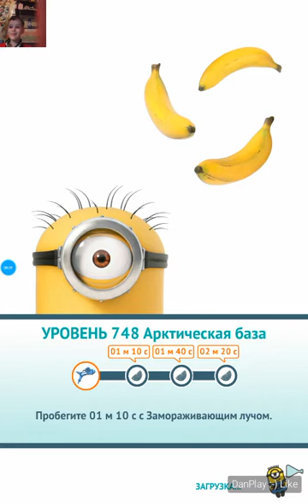ИГРА Гадкий Я: Minion Rush_УРОВЕНЬ 748_АРКТИЧЕСКАЯ БАЗА_3 ФРУКТА